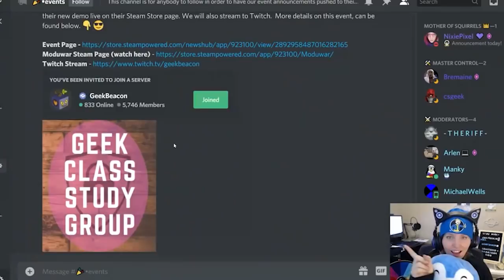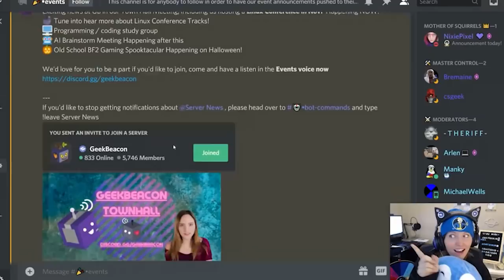Making up for Lost Linux Time - Something You'd Never Expect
Surprise for those who didn't give up on me - HOURS of Linux and FOSS content. I explain more about what to expect. Tune into our con FREE here on my LINUX CHANNEL Cross-platform games + discussion groups @ my Discord

Song Title: Shinespark
not sure these work but heyyy